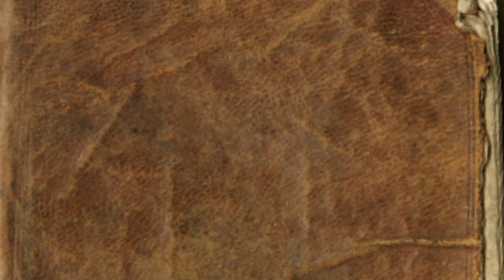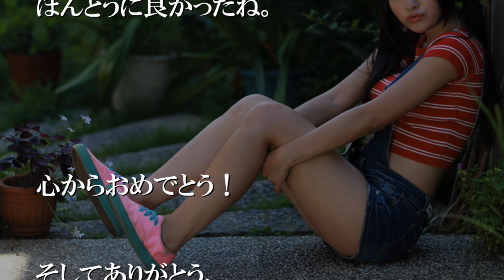友達の弁当にあった星型の人参。俺はそれがうらやましかった。【感動する話】